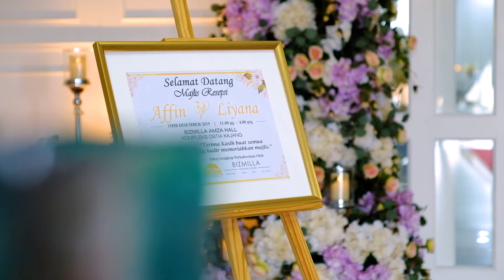Teaser The Reception Affin and Liyana | Fujifilm XT2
"The water shines only by the sun. And it is you who are my sun.
– Charles de Leusse" ❤

The Reception (teaser)

Affin + Liyana

*All copyright reserved by Alef Heykhal Studios

*If any producer or label has an issue with any of the uploads please get in contact  with me and I will delete it immediately